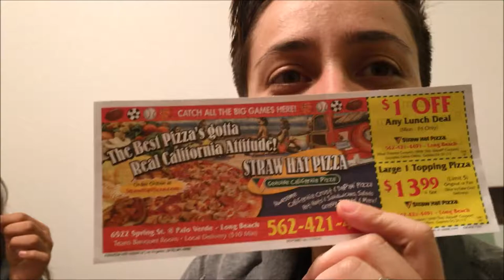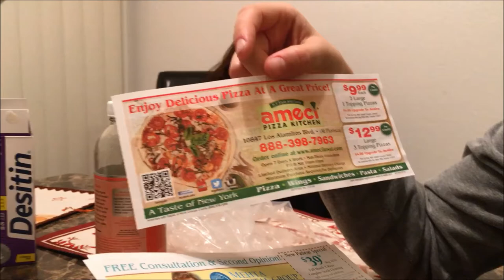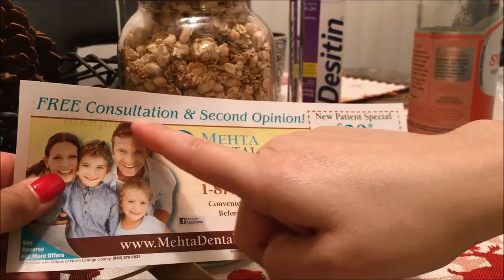I BULLY MY WIFE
FIRST SEASON- LAST EPISODE DECEMBER 31ST.